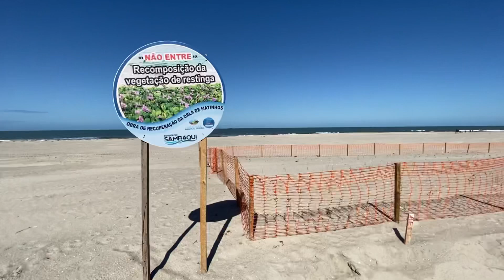REVITALIZAÇÃO DA ORLA DE MATINHOS | ENGORDA BALNEÁRIOS | LITORAL DO PARANÁ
Revitalização da Orla de Matinhos.